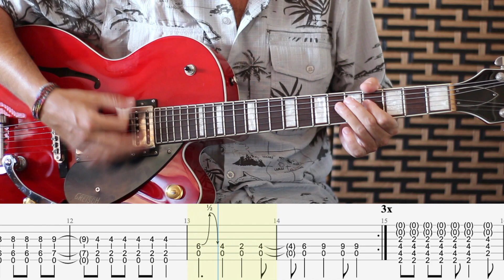1979 Guitar Lesson Part 1 (Intro/Verse)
How to play "1979" (The Smashing Pumpkins) with tab included.